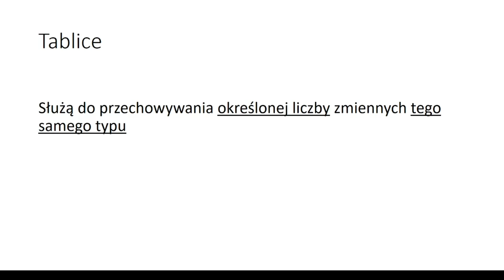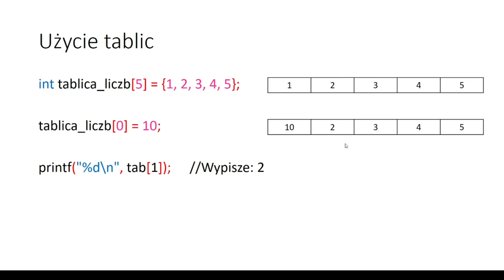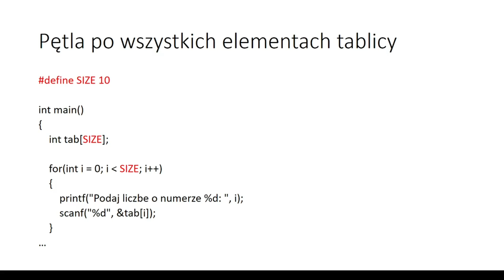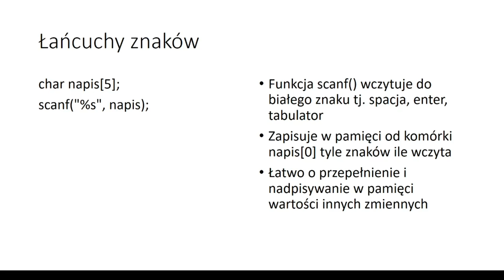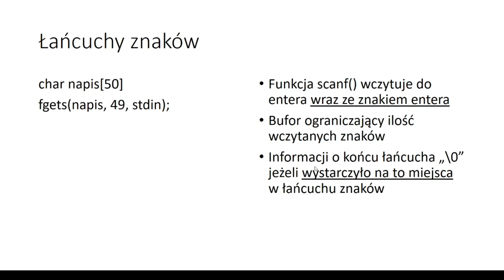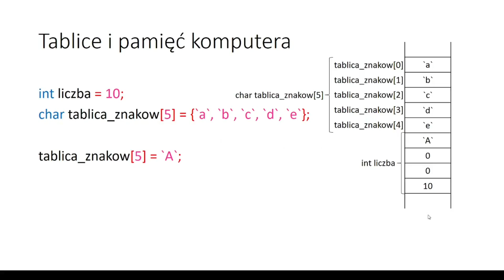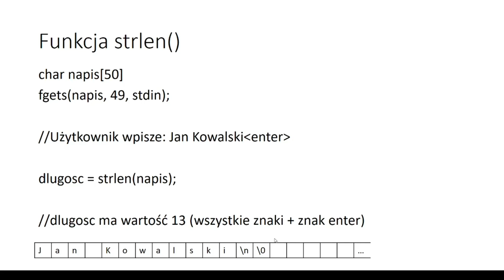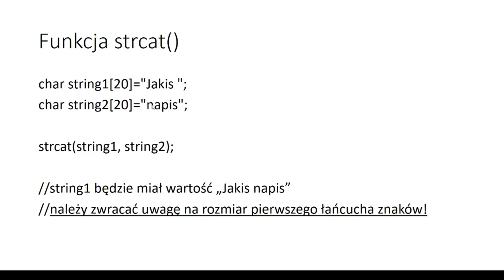Programowanie w C: Tablice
Film omawia zagadnienia związane z wykorzystaniem tablic w języku C.